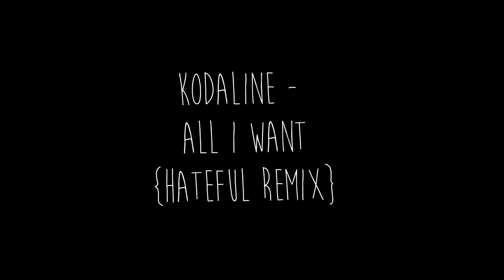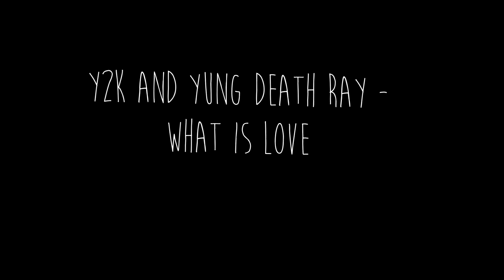AESTHETiC AUDiOS FOR EDiTING